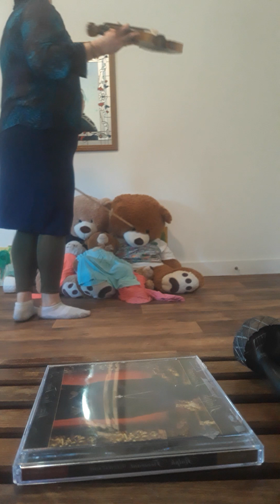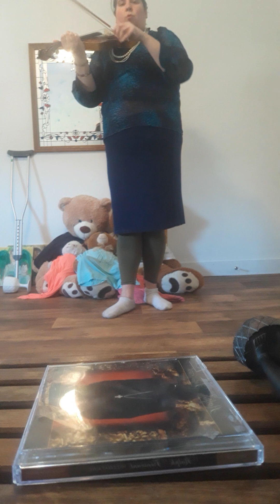Coca nut bear